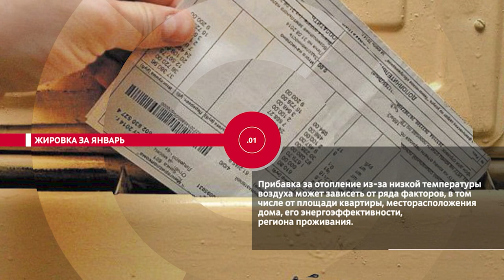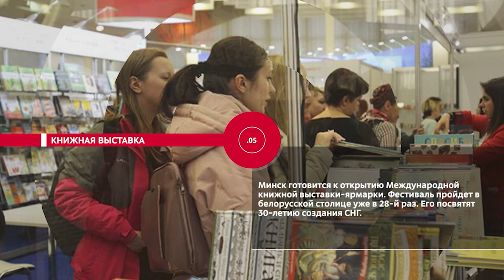НОВОСТИ ЭПИЗОДЫ 17 02 2021